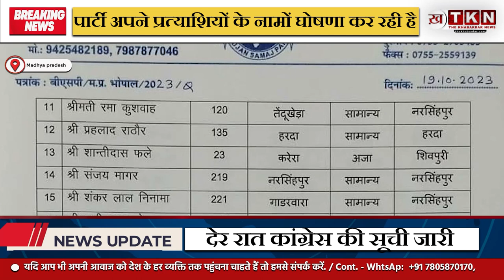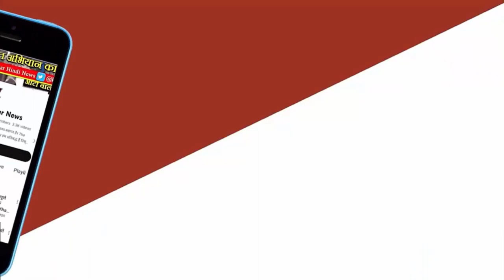Mp election -चुनाव के लिए BSP ने जारी की मंत्रिमंडल की लिस्ट'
भाजपा की सरकार हर वर्ग के लोगो को ध्यान में रखकर कार्य कर रही है सभी को समानता का भाव देना हमारे देश के यशश्वी प्रधानमंत्री आदरणीय श्री नरेंद्र मोदी जी ने बखूबी निभाया है ।नमस्ते, Dosto! 🙏 अगर आप मध्य प्रदेश (MP) के आगामी विधानसभा चुनाव में रुचि रखते हैं तो इस वीडियो को जरूर देखें। जानिए भाजपा और कांग्रेस के बीच लंबी प्रतिद्वंद्विता का सफर और कैसे भाजपा ने अपने आप को MP में मजबूत किया। 🔥भाजपा और कांग्रेस में मध्य प्रदेश में राजनीतिक संघर्ष। 🔥MP विधानसभा चुनाव 2023: किसका पलड़ा भारी? 🔥मध्य प्रदेश में भाजपा की गहरी जड़ें।